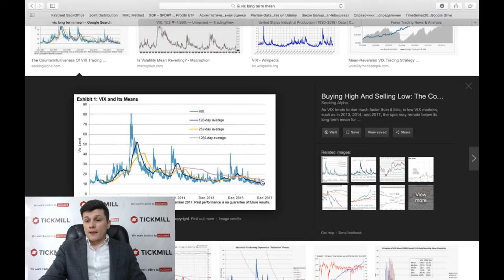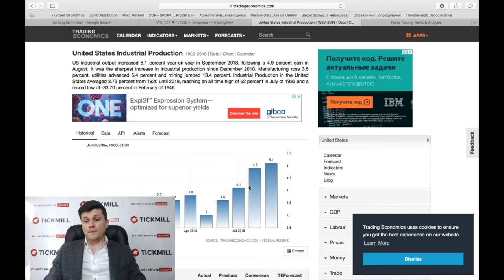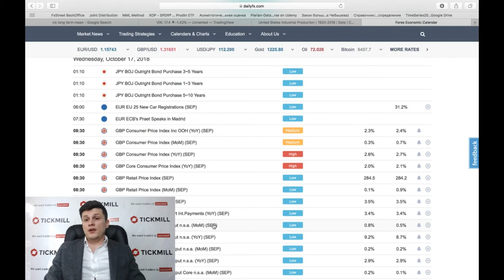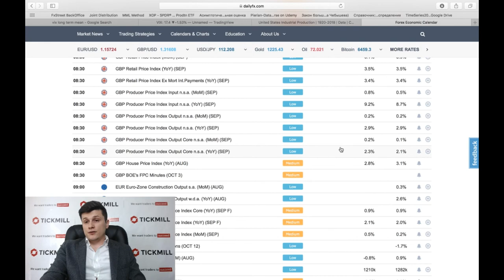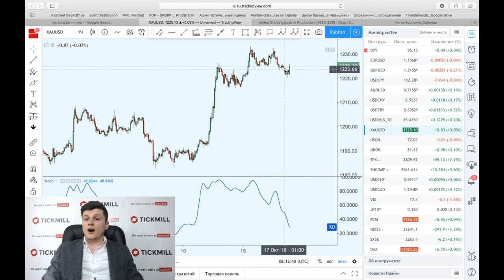Продавцы волатильности снова взялись за дело?